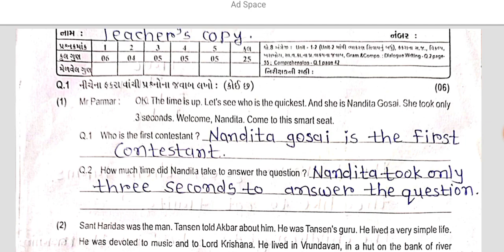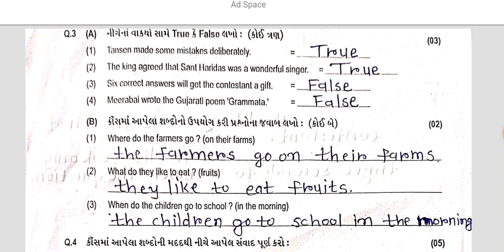Std 8 English Test Paper Solution 20 07 24